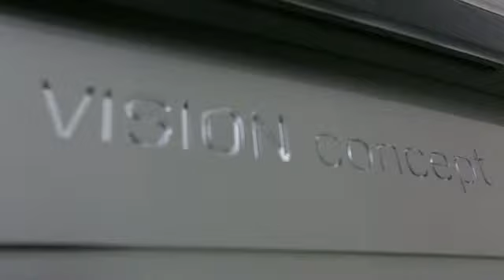Land Rover Discovery Vision Concept First Look Video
Follow LithuaniaHQ: » Facebook: » Twitter: » Soundcloud: .

Android 4.4 for $80 all-in? Unfortunately, this handset has its downsides, too.

Get DEMI for FREE on Google Play here: (US Only, limited time)** Download DEMI here: DEMI: World Tour, tick.

Reference and original, including an explanation about each character in this video: It tells the sto.